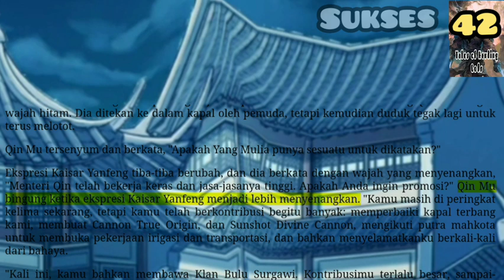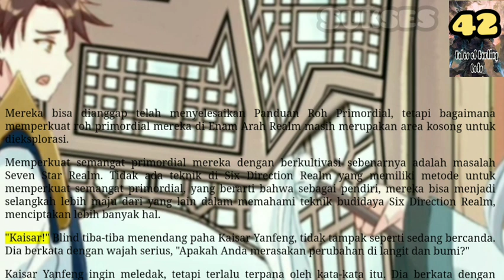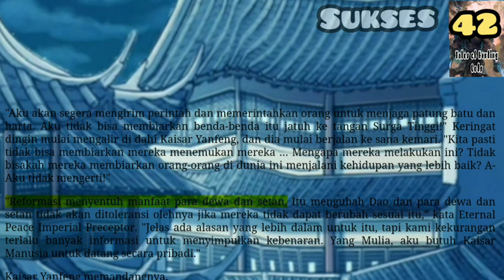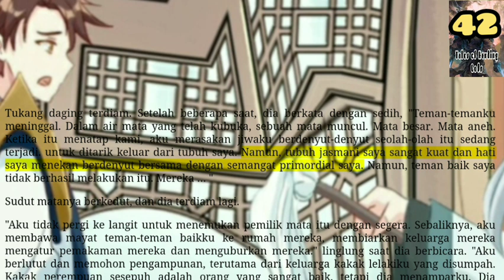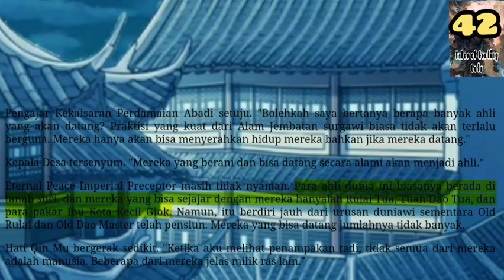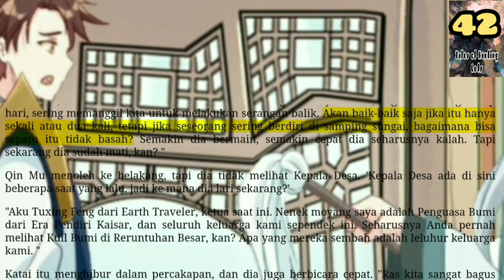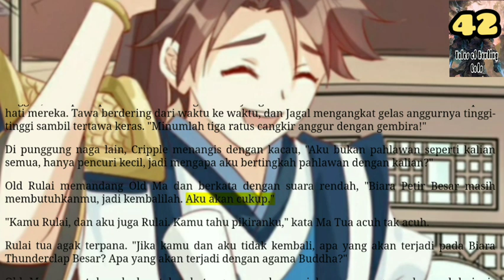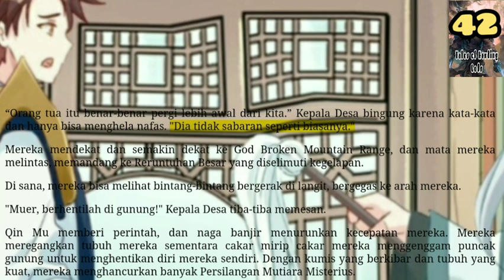Sukses, TOHG 42